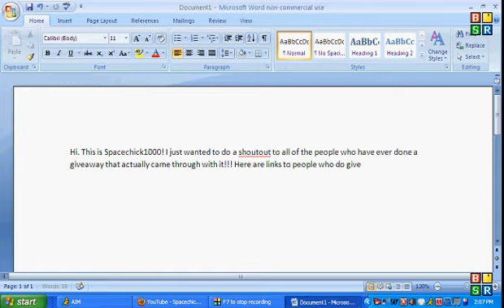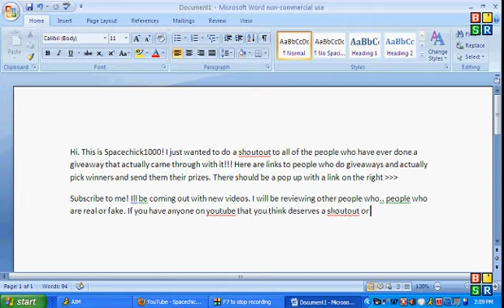Shoutouts available!! PM me for further details..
Ok so I think its time to give back to the YouTube community. SO im going to be doing shout-outs to any YouTuber out there who just wants to get noticed a bit more by all the viewers out there in the world. For further details, PM me. its free and its a way to get more than one person noticed in this video world.